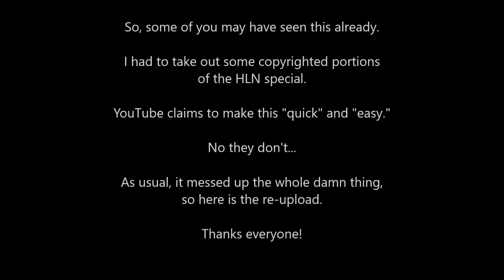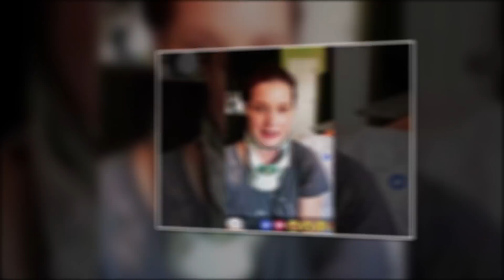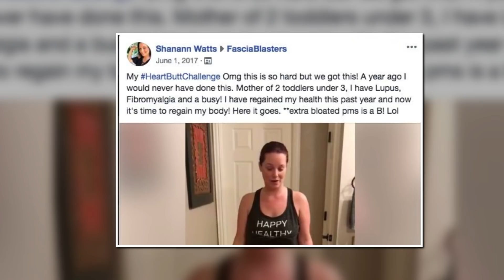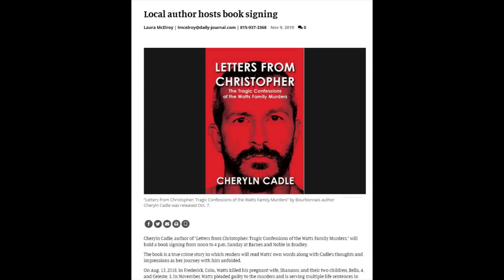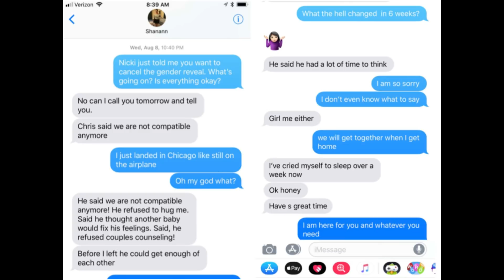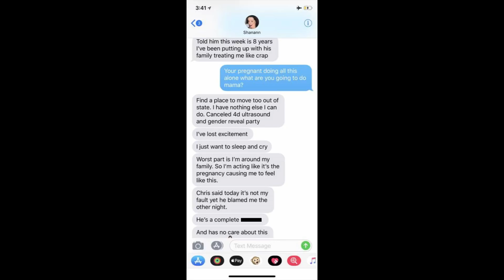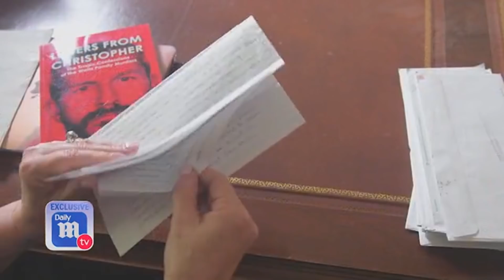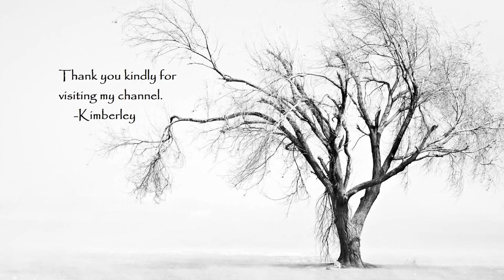(Part 27) Chapter 26 Synopsis/Critique "Letters From Christopher" | "Prison Life" + Daily Mail & HLN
💝☮️🌼** This is a RE-UPLOAD! The previous one uploaded had some issues that I could not fix without deleting it and starting over. Sorry for that! **   Chapter 26:  "Prison Life" -- Also Cheryln Cadle on Daily Mail + HLN Chris Watts Special Promos + Shanann Watts on last Lifestyle Getaway, in San Diego.

EXCLUSIVE: Chris Watts believes his murdered daughter 'visited' and danced for him in his prison cell:

📚📖📔📚 → Cheryln Cadle's "books:"

The Murders of Christopher Watts
by Rushmore Press LLC

Letters from Christopher: The Tragic Confessions of the Watts Family Murders
by Dorrance Publishing Co.

Love Must Cry
by BookBaby

Love Must Cry
by BookBaby